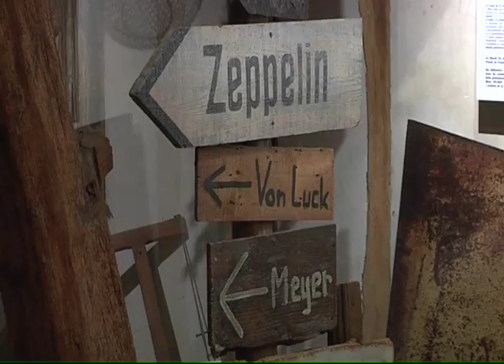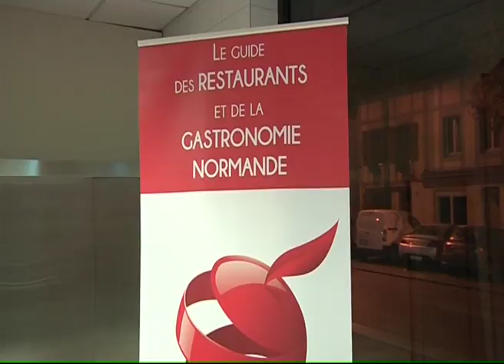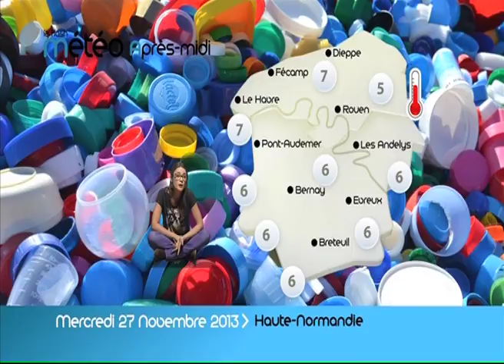131126 La quotidienne P2